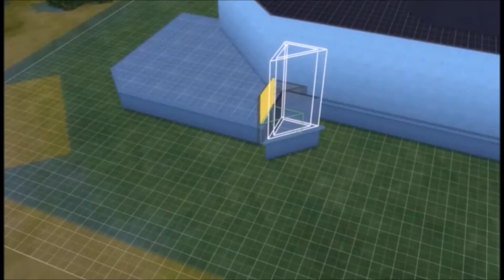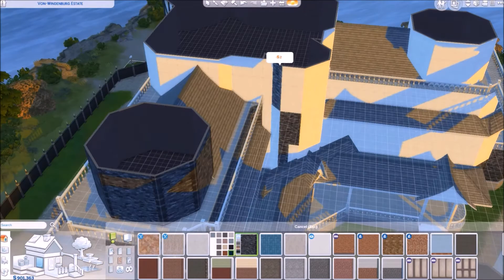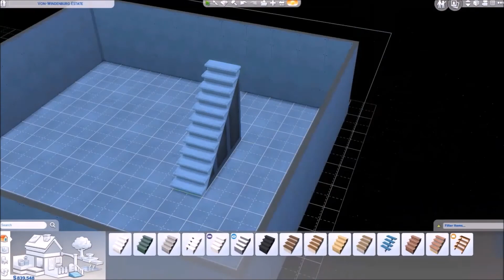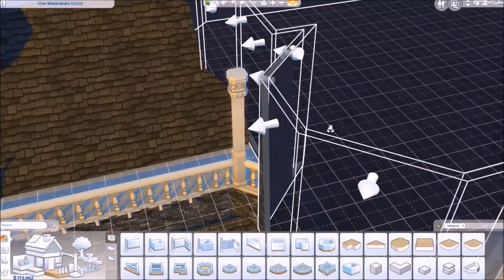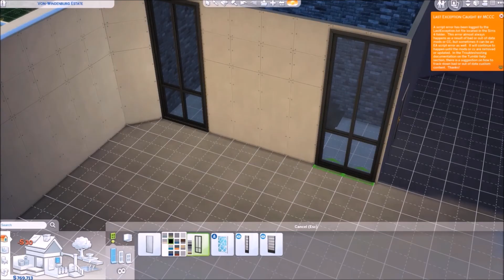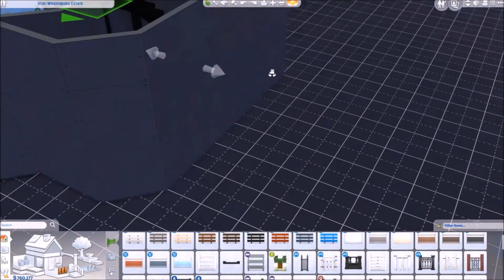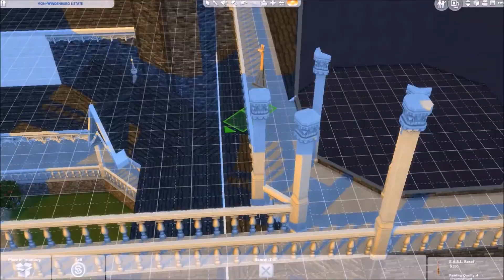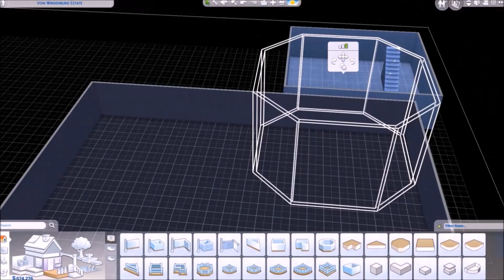Sims 4 Vampire Murder Mansion Speed Build (1/3)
Part 1 of 3, sims 4 vampire murder mansion speed build.
Now available on the gallery! Just search for SimProductions.